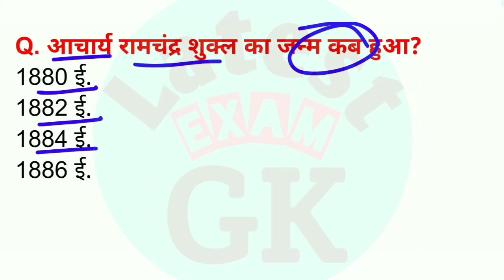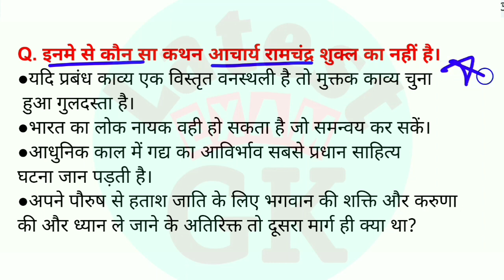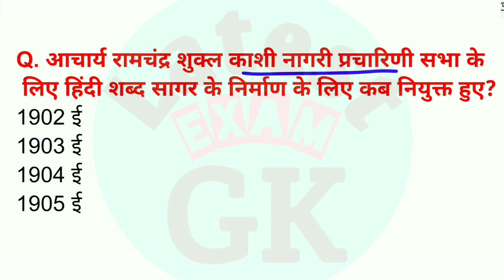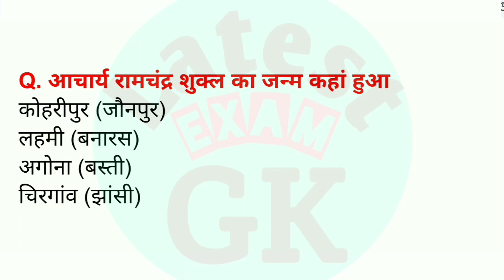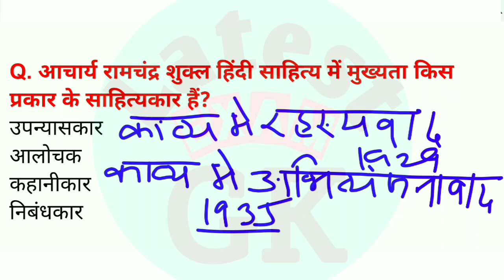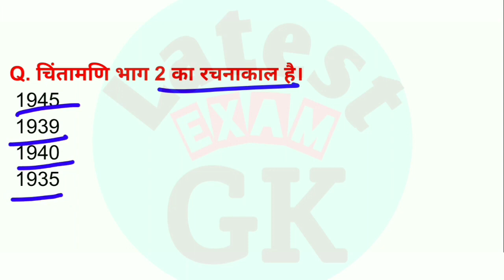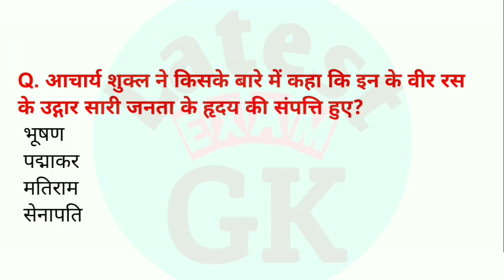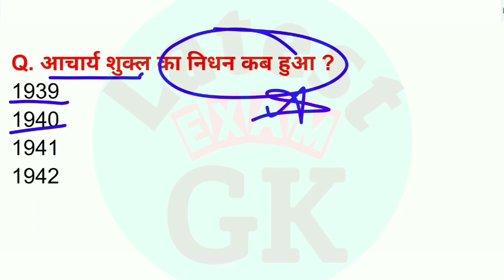आ. रामचंद्र शुक्ल का जीवन परिचय | रामचंद्र शुक्ल mcq | हिंदी साहित्य का इतिहास | tgt pgt hindi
दोस्तो आज की वीडियो में हम पंजाब मास्टर कैडर "हिंदी साहित्य" के महत्वपूर्ण टॉपिक "आचार्य रामचंद्र शुक्ल" के महत्वपूर्ण Mcq करेंगे।  TGT PGT HINDI MCQs Detail में  सारा सिलेबस पूरा करेंगे।
उम्मीद है आपको ये वीडियो INFORMATIVE लगेगा और आपके हिंदी एग्जाम के लिए काफी HELPFULL भी होगी।

ramchandra shukla
dwivedi yug
bhakti kaal
deepak rajput
hindi sahity ka itihash
हरिवंश राय बच्चन का जीवन परिचय
master cadre hindi preparation
master cadre hindi online classes
master cader hindi  latest exam gk
latest exam gk, hindi
रामचंद्र शुक्ल का जीवन परिचय
शुक्ल के निबंध
रामचंद्र शुक्ल निबंधकार
शुक्ल रचनाएँ हिंदी
आचार्य रामचंद्र शुक्ल के कथन
आचार्य रामचंद्र शुक्ल की जीवनी
latest exam gk
master cadre hindi
hindi master cadre
up tgt hindi
tgt pgt hindi
2nd grade hindi